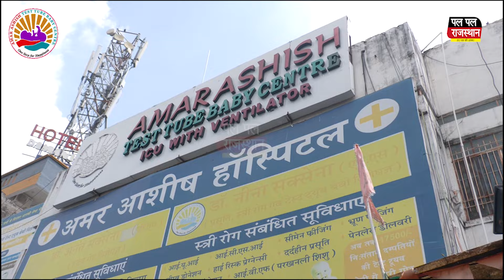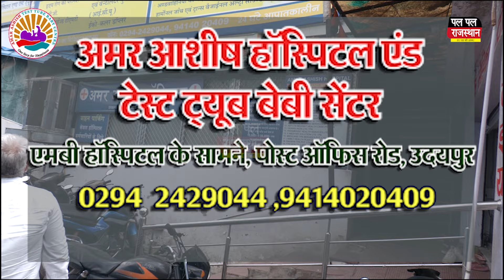Nimbaheda - नशे के खिलाफ Chittorgarh Police की बड़ी कार्यवाही , आई - 20 कार में मिली 7 करोड़ MD DRUG